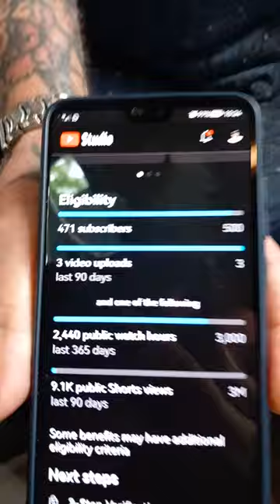I need 29 people. NOW!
Charlie's van life is a YouTube channel of a Boomer who lives in a large Peugeot van in Northamptonshire. being a boomer he is struggling to find viewers and I need 29 of you to go over to his channel and subscribe NOW.